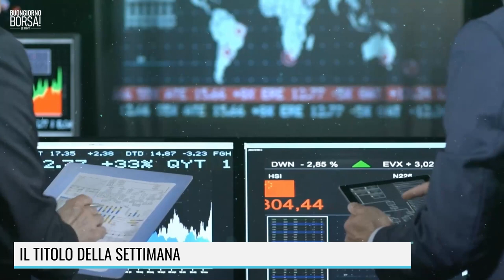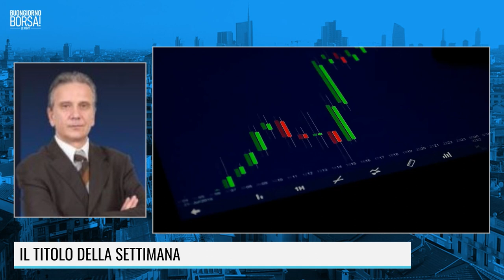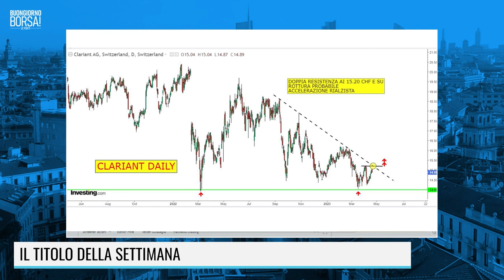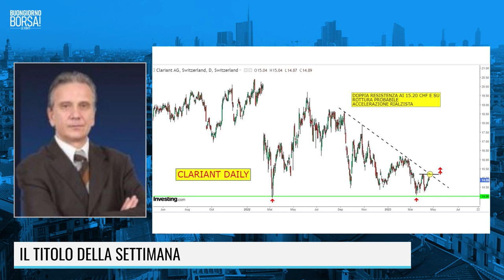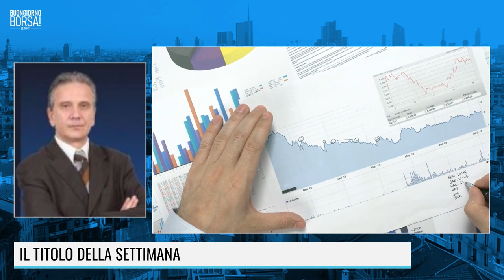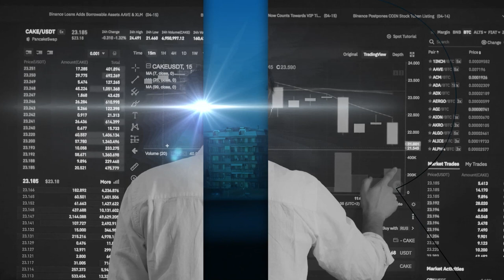TITOLO NEL MIRINO: CLARIANT